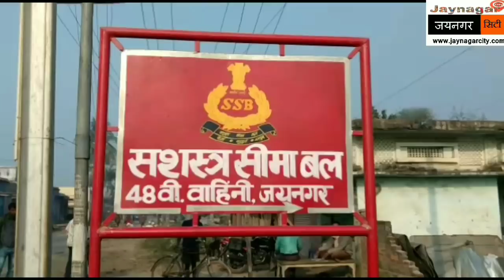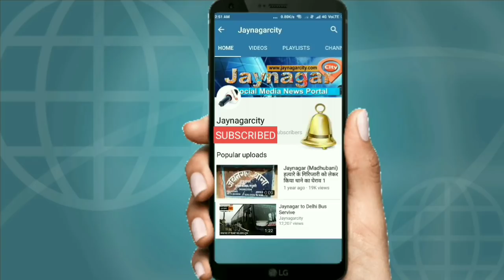21 अक्टूबर 2018 जयनगर सिटी न्यूज़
जयनगर आस-पास की खबरें